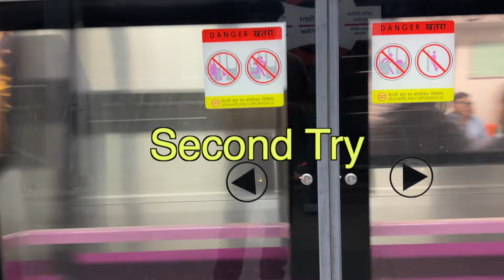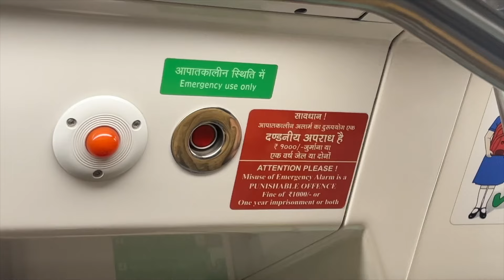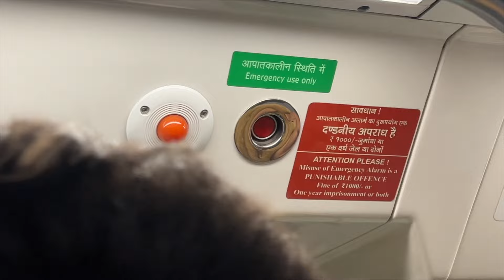Metro Station pe iPhone Snatching | Live Mobile Chori | Social Experiment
Join Mursalan Vlogs!!

I love recording my life and i live in new delhi.
That's it